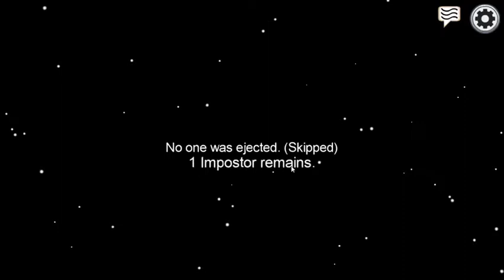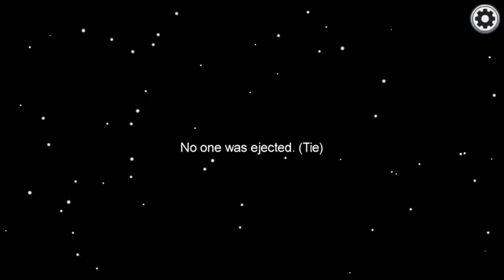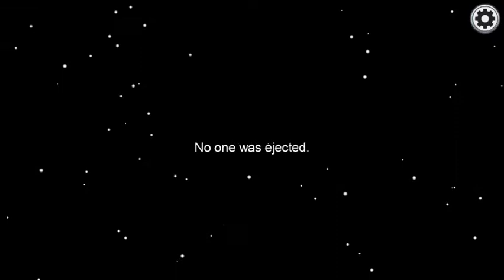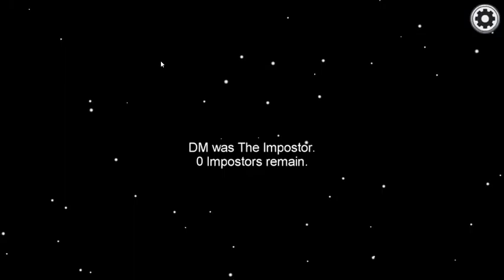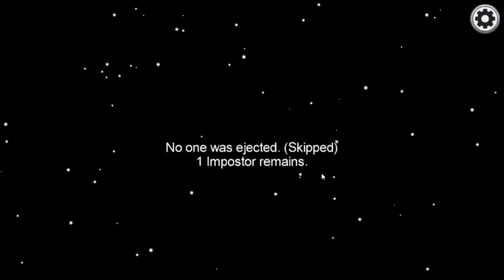LITERALLY TRUST NO ONE! EVEN YOUR FRIENDS! {Among Us} Part 1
Soooo this is the first time playing Among Us with my friends and it was honestly pretty fun! Hopefully we get to play more, would love to play with a full crew but hey! not complaining! If you watched the entire thing thank you! ALSO check out Connor's Twitch for more fun activities
* He has a much better computer than me so he has more interesting games xD*